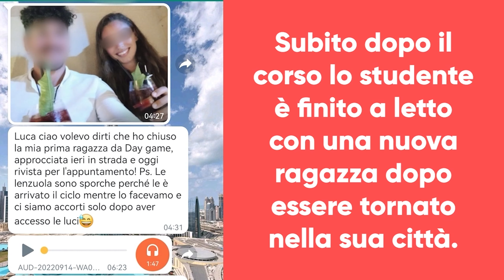Ses*o con 1 nuova ragazza subito dopo il corso - Testimonianza studente anonimo